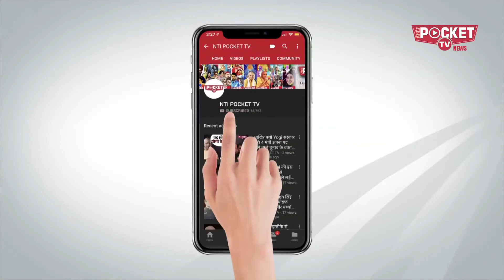Sara Ali Khan, Janhvi Kapoor and loads of fun at Karan Johar’s Diwali Party 2019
Sara Ali Khan,  Janhvi Kapoor and loads of fun at Karan Johar’s Diwali bash. Inside pics